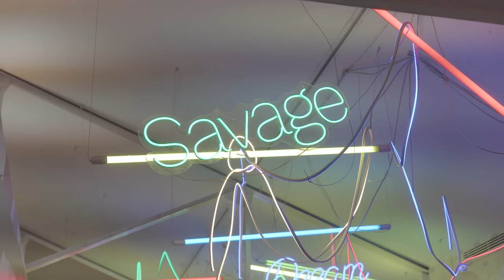YA SOMOS MEDIO MILLÓN - VIDEO CLIP OFICIAL | Familia Amiguindy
¡Hola Familia! por fin damos a la luz nuestra nueva canción, YA SOMOS MEDIO MILLÓN.
Damos la gracias a todas las personas que nos apoyan día a día, ya que sin vosotros, nada de esto sería posible.

¡¡¡OS QUEREMOS!!!

VISITA NUESTRA PÁGINA WEB Y PODRÁS CONSEGUIR LOS LIBROS DE INDY DEDICADOS (DEDICATORIA ESPECIAL A TU GUSTO) Y FIRMADOS POR INDY, NUESTRAS SUDADERAS, EL PERFUME DE INDY, PENDIENTES DE PLATA DE LEY DE INDY, CAMISETAS, TOALLAS Y COSITAS NUEVAS QUE IRÁN SALIENDO... ¡ÉCHALE UN VISTAZO!👉🏽